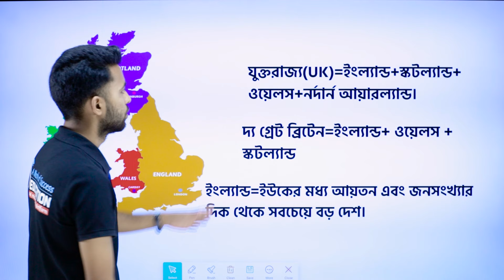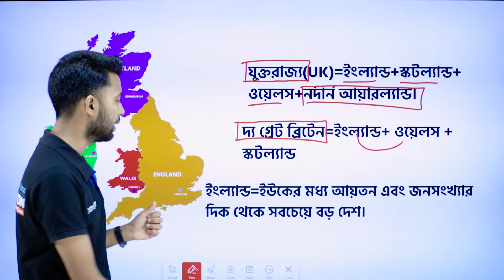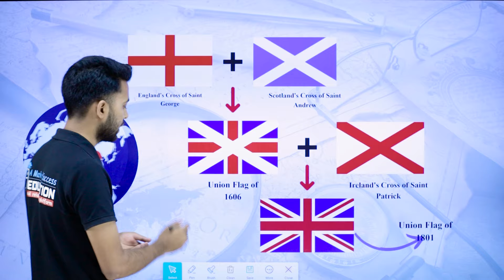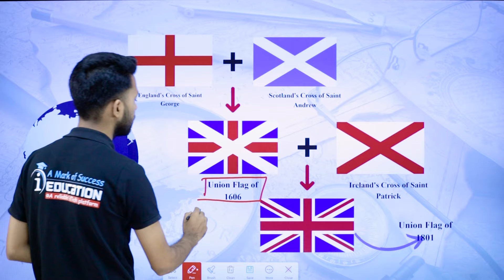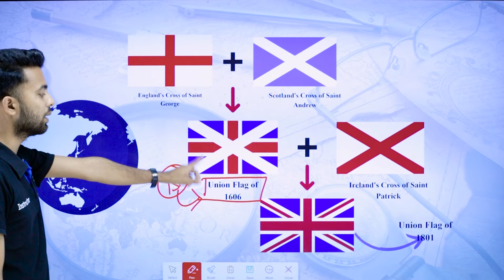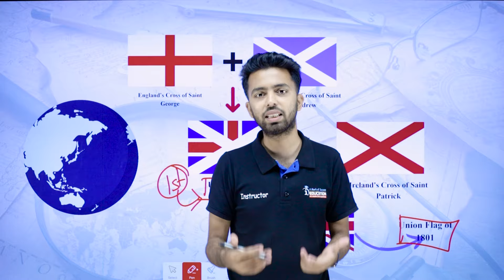যুক্তরাজ্য (UK), দ্য গ্রেট ব্রিটেন ও ইংল্যান্ড কি একই ?